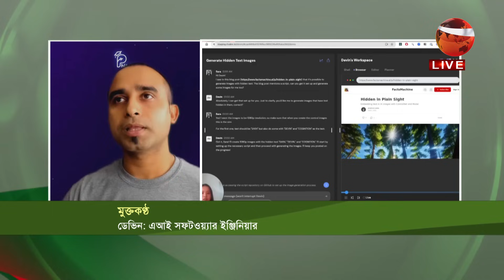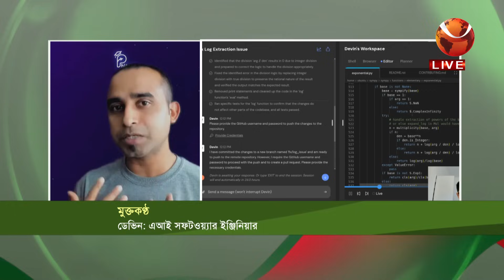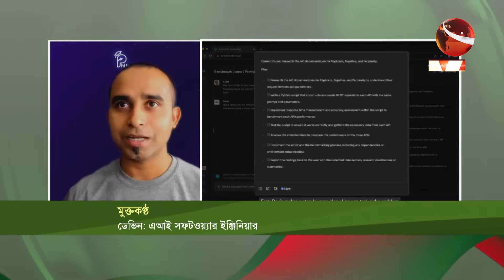ডেভিন এআই সফটওয়্যার ইঞ্জিনিয়ার আমাদের কাজকে কতখানি সহজ করে দিবে? | Devin AI software engineer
ডেভিন এআই সফটওয়্যার ইঞ্জিনিয়ার আমাদের কাজকে কতখানি সহজ করে দিবে?

»» Office Address:
Bangladesh.